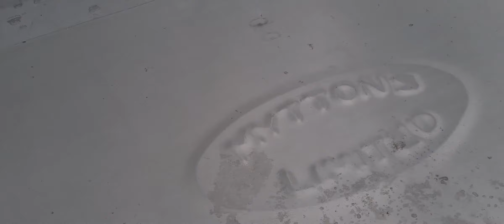VAT 575 - STAINLESS STEEL TANK, MILK VAT 1130lt - 2500lbs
STAINLESS STEEL TANK, MILK VAT 1130lt
VAT 575
1130lt
Calibrated in lbs (pounds)
Dipstick
MYTTONS
1650mm diameter x 900mm high
Dimensions given are approximate overall external dimensions – height listed doesn’t include agitator motor (if fitted)
Insulated
4 legs
Centre bridge with two half lids
Twist lock plug
2 inch outlet
One lid cracked at seem, still functions – see photos
Join in outer skin has come apart – see photos